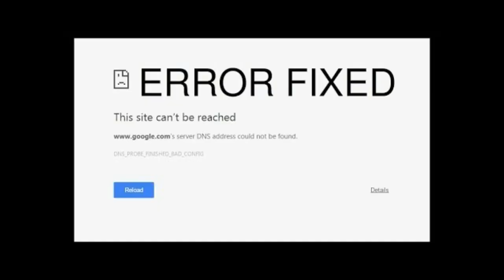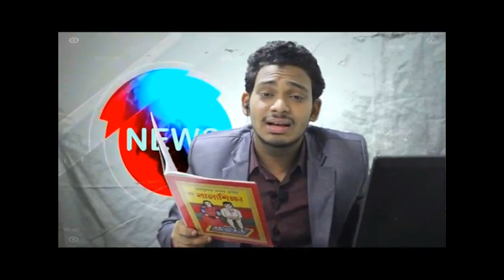funny bangla word pronunciation-prank video-hey bro 2017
after create this video ,we r understand that we can't speak properly at bangla language ...we have some problem at our pronunciation .